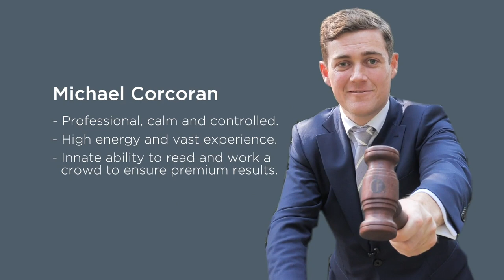Profile Video - Michael Corcoran